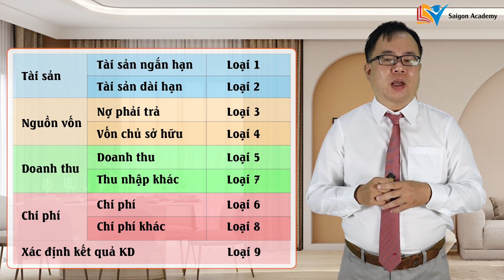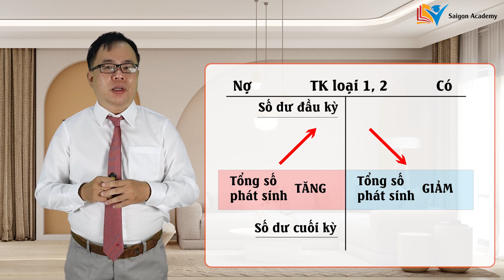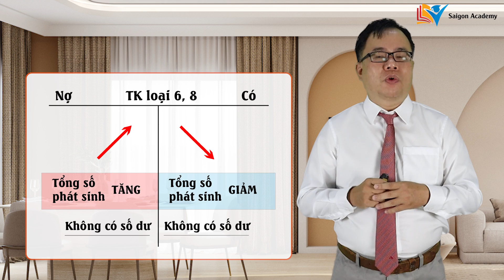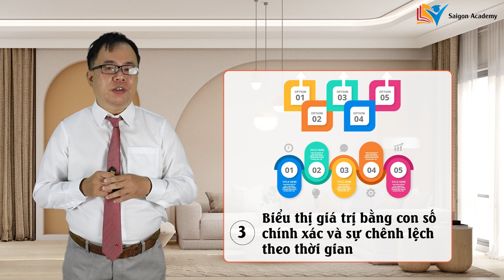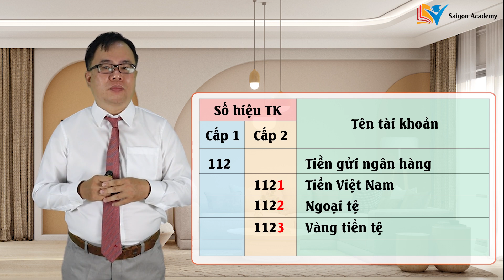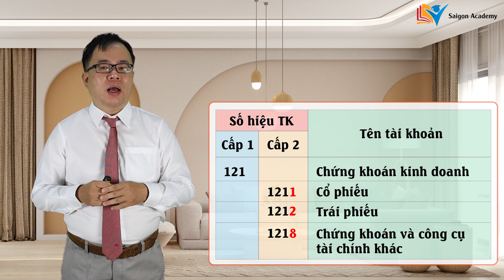[Ôn thi đại lý thuế] Bài 27: Hệ thống tài khoản kế toán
Để có thể tự ôn thi đại lý thuế, thí sinh cần có một bộ tài liệu ôn thi hiệu quả, ngắn ngọn, súc tích và đúng trọng tâm. Việc làm quen với bộ đề ôn thi đại lý thuế cũng rất quan trọng, giúp thí sinh tự tin trong quá trình làm bài. Tham khảo tài liệu ôn thi đại lý thuế tại đây Ôn thi chứng chỉ đại lý thuế hiệu quả đòi hỏi thí sinh phải dành thời gian thích hợp để tìm hiểu văn bản luật, cũng như Thông tư hướng dẫn thi hành Luật. Nắm được nội dung chính trong văn bản pháp luật, thí sinh có thể tự tin khi làm bài thi. Thí sinh có thể tự học hoặc học ôn thi chứng chỉ đại lý thuế tại một Trung tâm uy tín, với mức học phí phù hợp.
TS. Trần Quang Vũ